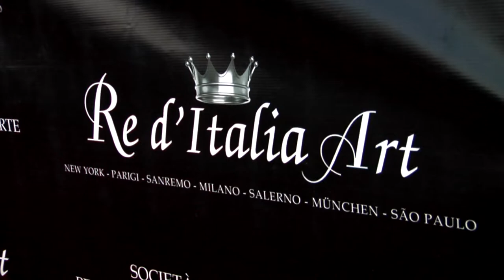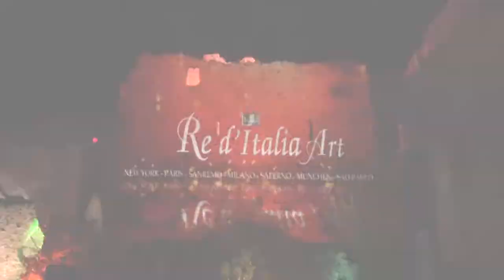Prima Parte Mostra al Castello Arechi con Presidente Marco Giordano e Maria Grazia Cucinotta.